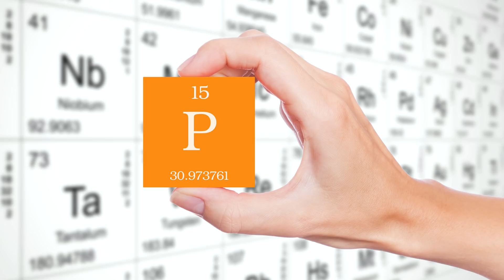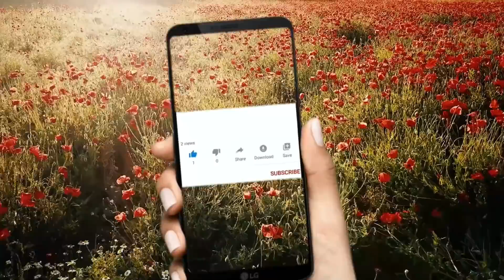Može li ljudski urin biti tečno zlato za biljke?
Ideja da se ljudski urin koristi kao đubrivo za biljke nije novost, ali sada su australijski naučnici na pragu da recikliraju čovekov urin i koriste ga